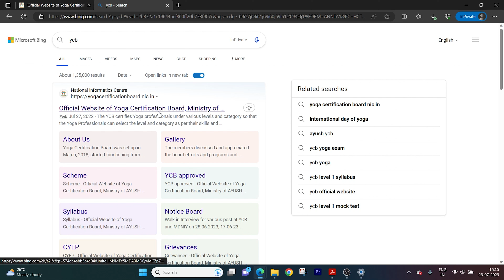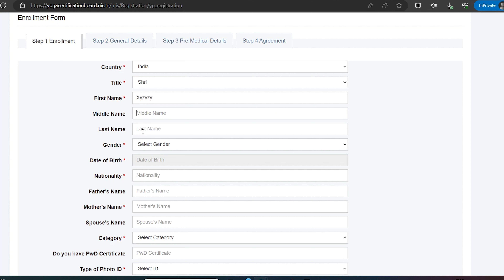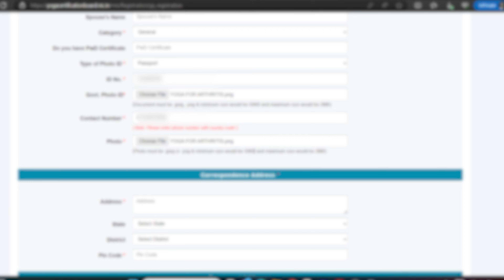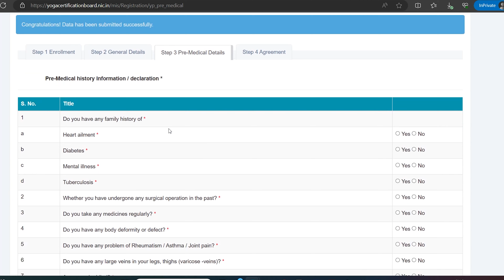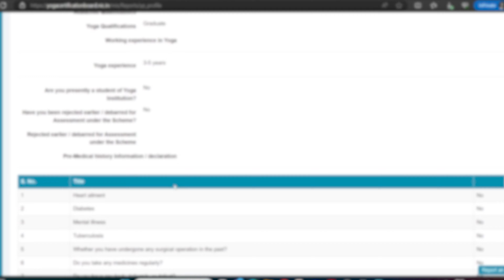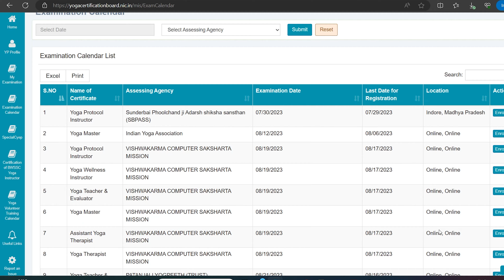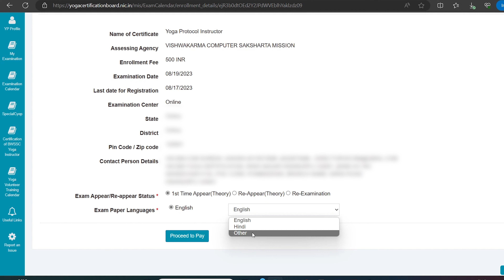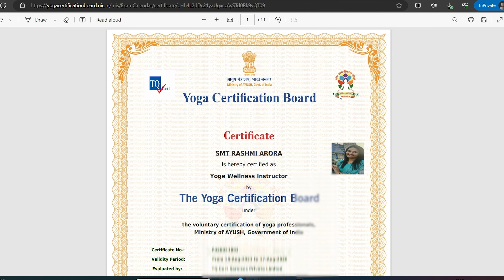Yoga Certification | Online YCB Registration Process | AYUSH Ministry | Yog Aurora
Namaste All,

Glad to see you on next step :)

Today's video we will see how you can

1. Register and create your profile for free under Yoga Certification Board, AYUSH Ministry, Govt of India.
2. How you can see the list of institutes conducting exams for YCB in various cities or online.
3. How you can see the examination details - Like Exam center, exam date, last date to enroll for exam.
4. How to enroll for Exams and Pay fees.
5. How to check the details of exam you have enrolled and view Result, Download Certificate.

सभी को नमस्ते,
आपको अगले कदम पर देखकर खुशी हुई :)
पिछला वीडियो हमने वाईसीबी योग प्रमाणपत्र स्तर 1,2,3 और 4 के महत्व और लाभों पर चर्चा की।

आज का वीडियो हम देखेंगे कि आप कैसे कर सकते हैं
1. योग प्रमाणन बोर्ड, आयुष मंत्रालय, भारत सरकार के अंतर्गत निःशुल्क पंजीकरण करें और अपना प्रोफ़ाइल बनाएं।
2. आप विभिन्न शहरों में या ऑनलाइन YCB के लिए परीक्षा आयोजित करने वाले संस्थानों की सूची कैसे देख सकते हैं।
3. आप परीक्षा विवरण कैसे देख सकते हैं - जैसे परीक्षा केंद्र, परीक्षा तिथि, परीक्षा के लिए नामांकन करने की अंतिम तिथि।
4. परीक्षा के लिए नामांकन कैसे करें और शुल्क का भुगतान कैसे करें।
5. आपके द्वारा नामांकित परीक्षा के विवरण की जांच कैसे करें और परिणाम देखें, प्रमाणपत्र डाउनलोड करें।

यदि आपके कोई और प्रश्न हैं, तो मुझसे संपर्क करने में संकोच न करें

पर हमारा योग प्रमाणन पाठ्यक्रम देखें

किसी भी अन्य प्रश्न के लिए, आप मुझसे यहां संपर्क कर सकते हैं:

Yog Aurora